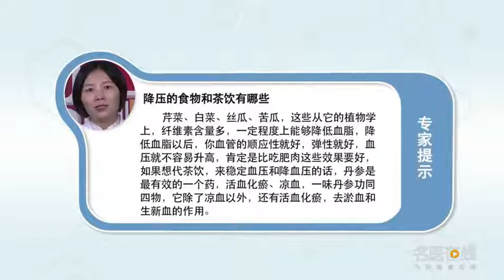降压的食物和茶饮有哪些 牛潞芳 中国人民解放军海军总医院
芹菜、白菜、丝瓜、苦瓜从它的植物学上，纤维素含量多，一定程度上能够降低血脂，降低血脂以后，血管的顺应性就好，弹性就好血压就不容易升高，从这方面来说肯定是比吃肉效果要好。如果想代茶饮，来稳定血压和降血压，丹参是最有效的一个药活血化瘀、凉血，一味丹参功同四物，除了凉血以外还有活血化瘀，去淤血和生新血的作用。

What are the antihypertensive foods and tea drinks
Celery, cabbage, loofah, balsam pear from its botany, More cellulose, To some extent, it can reduce blood lipid, After lowering blood lipid, The vascular compliance is good, Elasticity is good, blood pressure is not easy to rise, In this respect, it must be better than eating meat. If you want to replace tea, To stabilize and lower blood pressure, Salvia miltiorrhiza is the most effective medicine for promoting blood circulation and removing blood stasis, Salvia miltiorrhiza works the same as four things, Besides cooling blood, it can also promote blood circulation and remove blood stasis, The function of removing congestion and generating new blood.